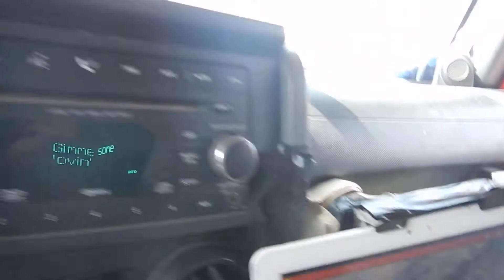Pista MV . Tramo Msied ESmara